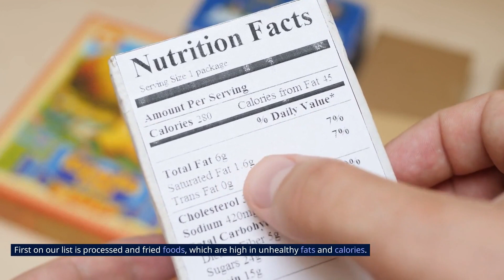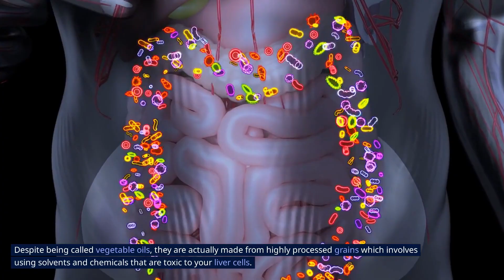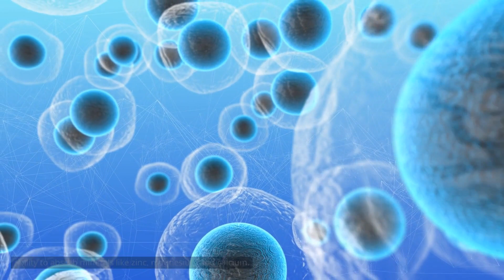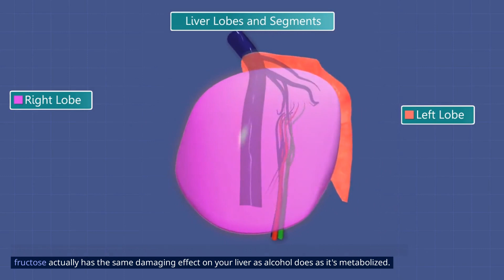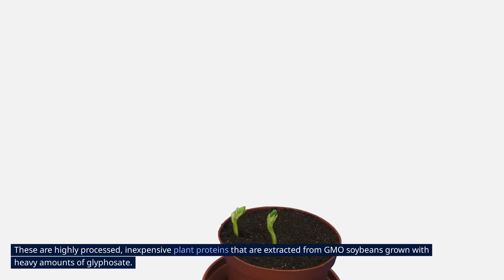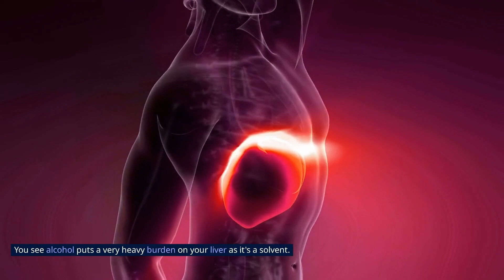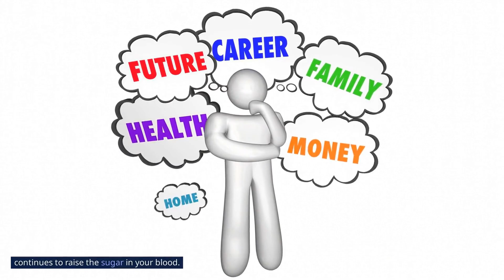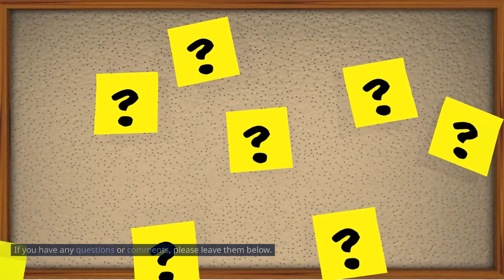💥TRANSFORM YOUR BELLY IN JUST 30 DAYS: AVOID THESE 6 FOODS AT ALL COSTS!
✅If you're looking to get rid of stubborn belly fat, you might want to start with your diet. In this video, we'll explore the six foods that are notorious for causing belly fat and how you can avoid them.

First on the list is sugary drinks. Sodas, sports drinks, and even fruit juices are loaded with sugar, which can increase belly fat and overall body fat. Second, refined grains such as white bread, pasta, and rice can also lead to belly fat. These carbs have been stripped of their fiber and nutrients, leading to a spike in blood sugar and insulin levels.

Third on the list is processed snacks and junk food. Foods such as chips, crackers, and candy bars are high in calories, unhealthy fats, and added sugars, making them a major contributor to belly fat. Fourth, fried foods like French fries and fried chicken contain unhealthy fats that can accumulate in your midsection.

Fifth, alcohol is another culprit when it comes to belly fat. Drinking too much alcohol can lead to an increase in calories and belly fat. Lastly, excessive amounts of red and processed meats can cause inflammation in the body, leading to belly fat and other health problems.

By avoiding these six foods and opting for healthier options like whole grains, fruits, and vegetables, you can reduce belly fat and improve your overall health. Join us in this informative video to learn more about how to make smart choices for a healthier, happier you.

The information and opinions presented on this platform are based on personal research, experience, and knowledge gained through self-education. The content creator makes no representations or warranties of any kind, express or implied, about the completeness, accuracy, reliability, suitability, or availability of the information, products, services, or related graphics contained on this platform for any purpose.

The user assumes full responsibility for any actions taken based on the information provided on this platform. The content creator will not be liable for any errors or omissions in this information, nor for any losses, injuries, or damages arising from its display or use. Always consult with a qualified medical professional or licensed dietitian before making any dietary or lifestyle changes.